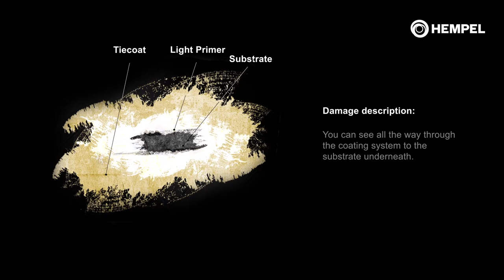Hempel's Silic One heavy damage - repair video